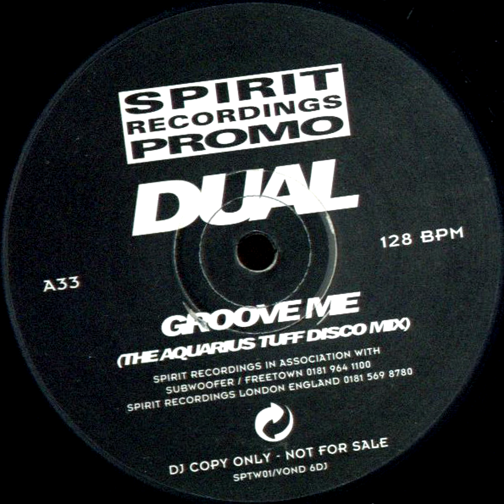Dual - Groove Me (The Aquarius Tuff Disco Mix)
If you wanna a premiere